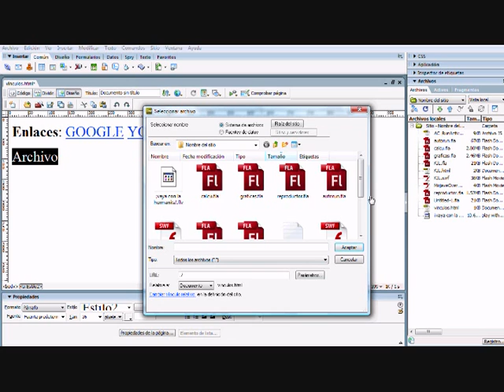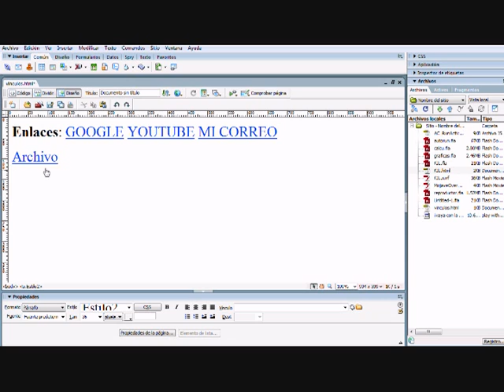Curso de Dreamweaver CS3 - Hipervínculos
EN este tutorial aprenderás la manera más fácil para insertar vínculos